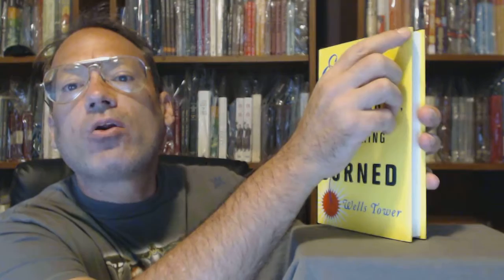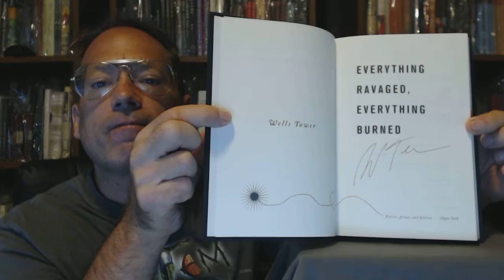"Everything Ravaged, Everything Burned". Wells Tower. Signed.